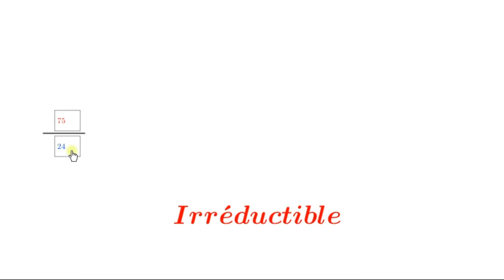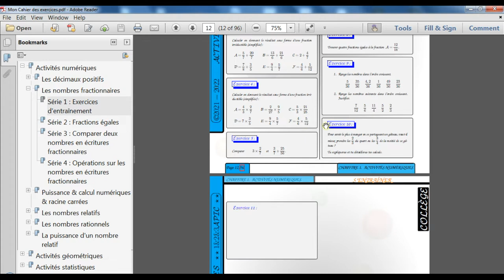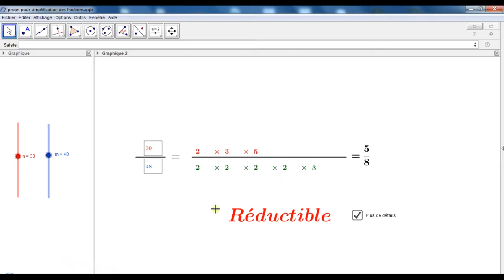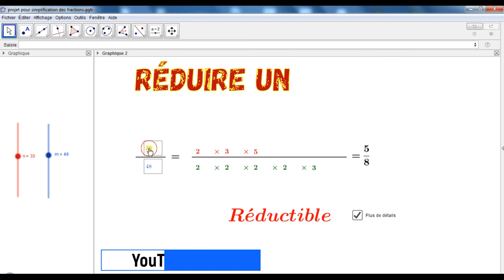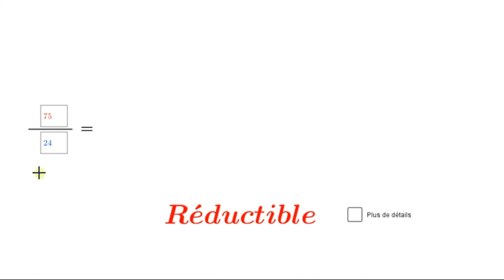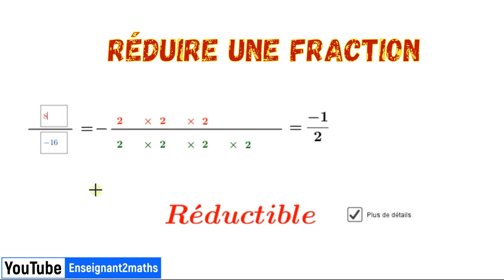GeoGebra : Applet pour la réduction de fractions. برمجية بالجيوجبرا لتبسيط الكسور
[GeoGebra : ] À fin d'aider les collègues à enseigner et les apprenants à comprendre, je viens de réaliser une applet GeoGebra ayant pour objectif "la réduction d'une fraction".

* L'utilisateur saisit deux nombres entiers, un pour le numérateur et l'autre pour le dénominateur.
* Si ce dernier est nul, un message est affiché pour demander la saisie d'une nouvelle valeur non nulle.
* Un ²ème message affiche si la fraction donnée est réductible ou irréductible.
* S i la fraction est réductible, un bouton de sélection est affiché permettant d'avoir plus de détails sur la décomposition utilisée.
Cordialement.